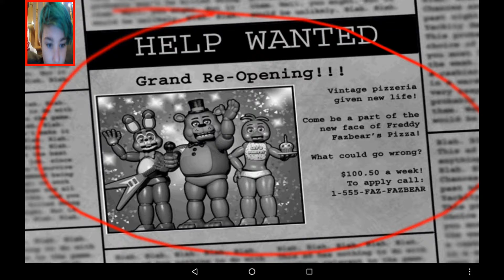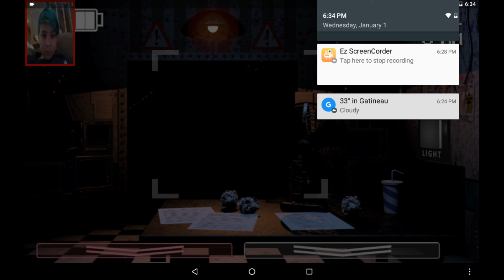My mom's friend doesn't know what fnaf is !!! | Fnaf 2 part 3